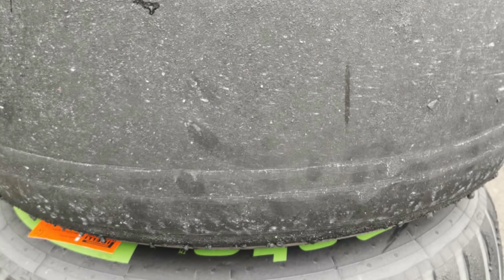Echa padoku #481 - Bezpieczne ryzyko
Mercedes podjął dziś "bezpieczne ryzyko", które ostatecznie się nie opłaciło...

- świetne źródło newsów ze świata F1
- najlepszy blog poświęcony F1 w Polsce